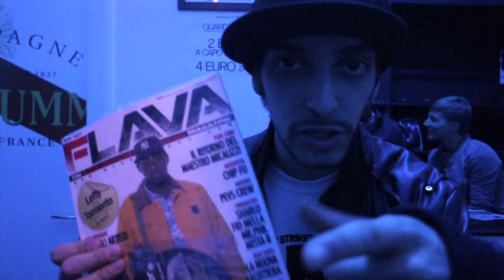Spot #7 Strike The Head Tormento Kiave